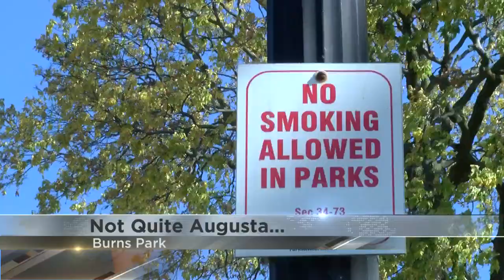A round at Burns Park anyone?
The warm weather made it a great afternoon for some golf, and lack of an actual golf course didn't deter Dan Shulte.